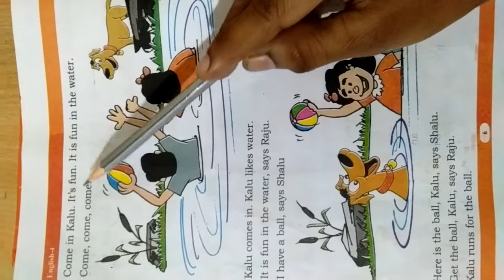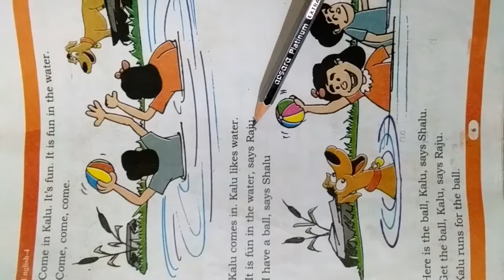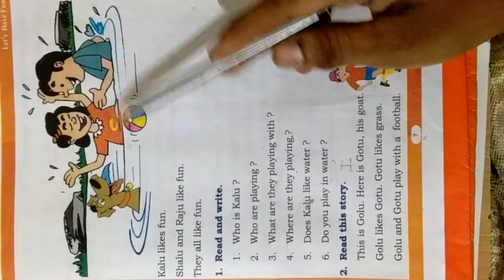class 4 English chap 2